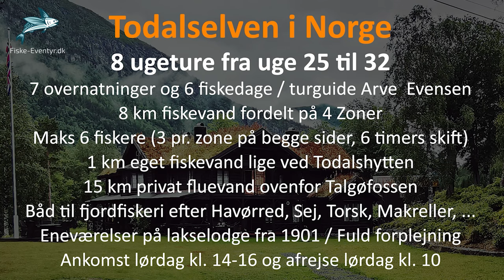Todalselven 2022 - BOOK NOW